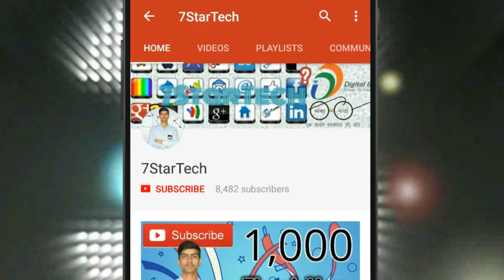CBSE Class 10 & 12 Incorrect date of birth In Admit Card - CBSE Private Candidates - 7startech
My List

In this video I show you CBSE Class 10 & 12 Incorrect date of birth In Admit Card - CBSE Private Candidates - 7startech.